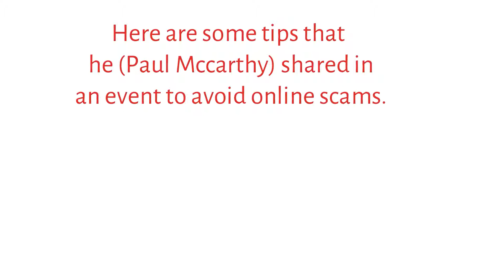How to Avoid Scams with Paul McCarthy - Paul McCarthy Scam Avoidance